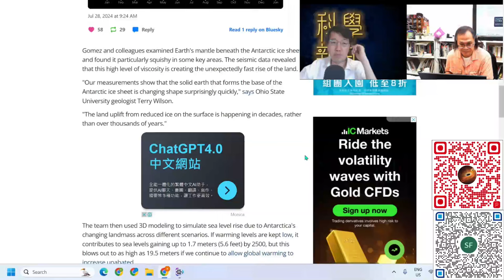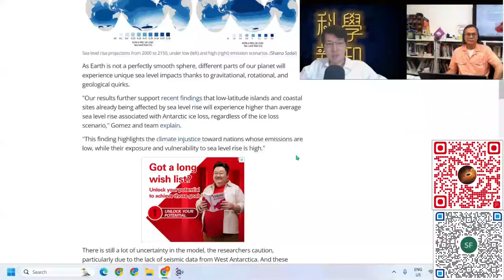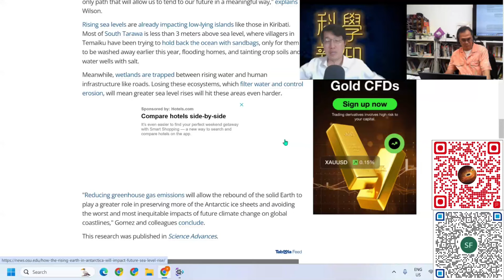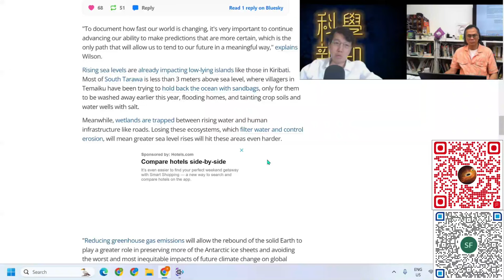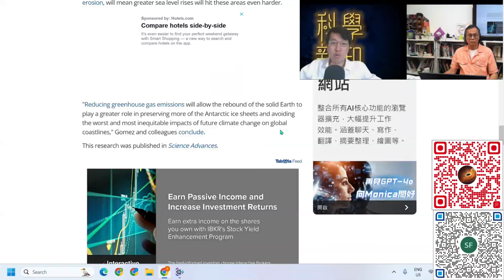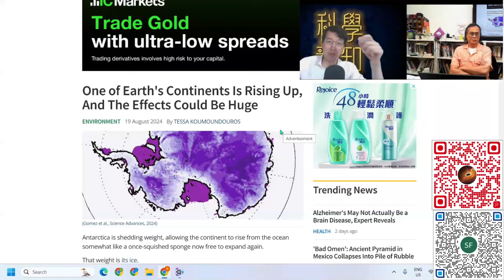科學新知 2024-08-22 Part4: 南極洲“浮升”加快原因何在？| 主持：陳志宏博士 & 台長梁錦祥